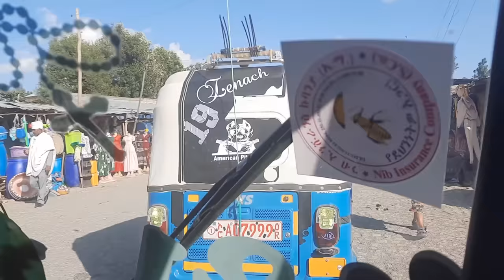አዩ ያልጠበኩትን ነው ያደረገችው // እነ እመቤት ገረማቸው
ዉድ ቤተሰቦች ቻናሌን ሰብስክራይብ በማድረግ መልካምነቶን ስላሳዩኝ ከልብ አመሰግናለሁ
ethongat  subscrib and like our vido & turn on notification for new vidio Ethiopia News -ethongat News Ethiopia: ሱራ ዘ ሀበሻ | sura the habesha  Daily News August 25, 2021 | Abiy Ahmed | BBC Hard Talk with Gedion
Timotewos | Getachew Reda | Abiy Ahmed | Eritrea News| Lalibela | Debretsion Gebreichael | Gedu Andargachew interview | Hachalu Hundesa | Tigrai | Somali Special ForceWe’re here for one reason to provide fair and unbiased information to the community and is committed to separating news and views, while covering broad areas of health, education, politics and sport pages are dedicated to informing its readers, and its editorial section is committed to advocating various philosophies and positions regarding the community. As the motto succinctly describes it, “Truth is the winner!” The youtube content is subject to change at any time without notice and may not necessarily be up to date or accurate at the time you view it.